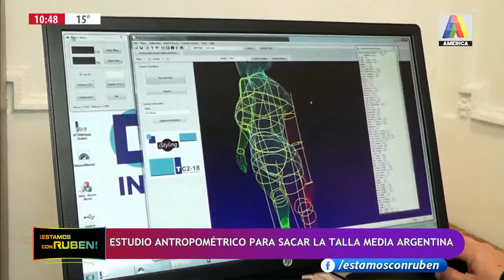Aye Caram nos cuenta sobre el estudio antropométrico del INTI para sacar la talla media argentina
Programa emitido el dia 31 de julio de 2019 por América Tucumán